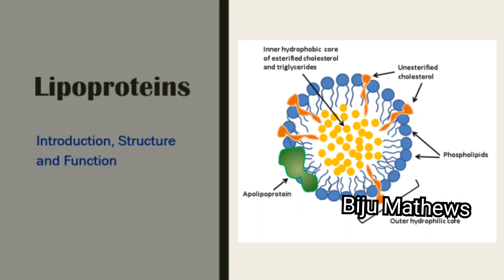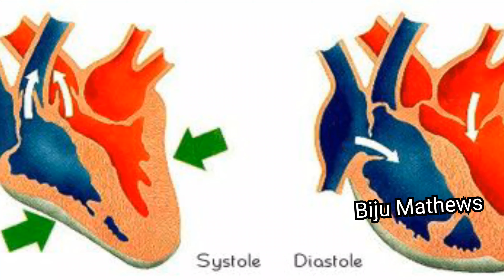വെളുത്തു തുടുക്കാന്‍ ABCD ജ്യൂസ് | Skin glowing ABCD Juice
Index
00:00 Introduction to ABCD Juice in Malayalam
01:14 Health benefits of Apple in Malayalam or Apple gunangal or ആപ്പിൾ ഗുണങ്ങൾ
02:42 Health benefits of Beetroot in Malayalam or Beetroot Gunangal or ബീറ്റ്റൂട്ട് ഗുണങ്ങൾ
04:30 Health benefits of Carrot in Malayalam or Carrot gunangal or കാരറ്റ് ഗുണങ്ങൾ
05:20 Health benefits of Dates in Malayalam or Dates Gunangal or eenthapazham gunangal or eethapazham gunangal or ഈന്തപഴം ഗുണങ്ങൾ or ഈത്തപ്പഴം ഗുണങ്ങൾ
08:10 Preparation of ABCD Juice in Malayalam || How to make ABC Juice in Malayalam || ABC Juice in Malayalam